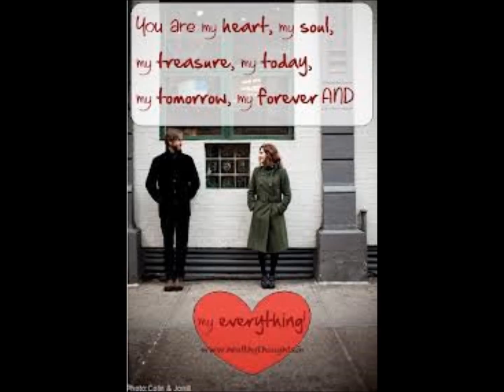I Only Live To Love You - Cilla Black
And we certainly do.